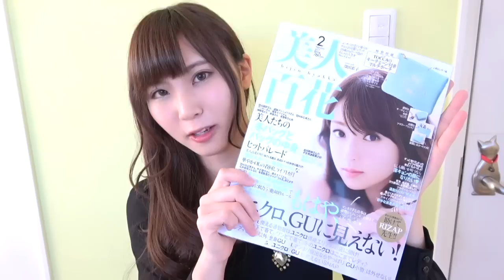【雑誌付録】美人百花2月号紹介&3月号の予告〜トッカのポーチが可愛い〜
【おすすめ動画はこれ！】
「【雑誌Sweet2月号付録×ジルスチュアート バッグ】紹介♡豪華で可愛い！3月号はアーカーの付録？」
【雑誌付録】美人百花2月号紹介&3月号の予告〜トッカのポーチが可愛い〜ということで今回は、美人百花2月号の付録を紹介しました！

表紙の深田恭子さんが可愛すぎている件（ ｉ _ ｉ ）
3月号は絶対買う（ ｉ _ ｉ ）
付録まみれだよおおおおお(°_°)

メイク、スキンケア、コスメ購入品紹介、ディズニー購入品紹介、ディズニーVlogをしたり、洋服を紹介したり、ヘアアレンジをしたり、しています♡

メイクでは、【DAISO】ダイソーや【CANMAKE】キャンメイク、【CEZANNE】セザンヌなどのプチプラのものから、デパコスの【JILLSTUART】ジルスチュアートやポール＆ジョーなどをつかったり、色々つかってます！

ちなみに、わたしの特に好きなコスメは、キャンメイク、ジルスチュアート、ラデュレです！

たまちゅーーーぶのたまちゃんこと住吉珠貴（すみよしたまき）です♡よく間違える→(たまちゅうぶ・たまチューブ・たまちゅーぶ・たまTUBE・TAMATUBE･タマチューブ・タマチュウブ）